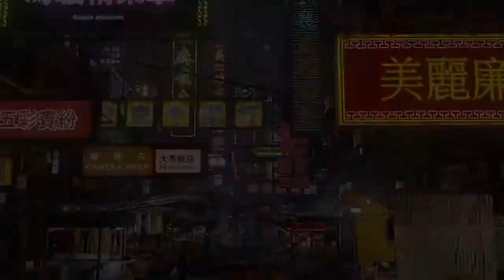Sleeping Dogs Definitive Edition PS4 Launch Trailer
Square Enix and United Front Games have partnered to bring the highly addictive open world super detective adventure, Sleeping Dogs: Definitive Edition to PlayStation 4.

Click link above to read more.